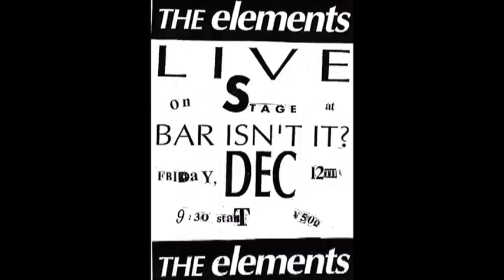Elements DVD trailer 2 - No intro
Shorter version without intro text. for DVD purchase information.